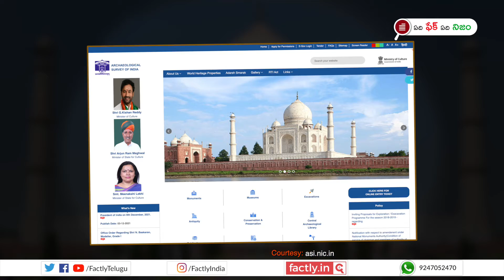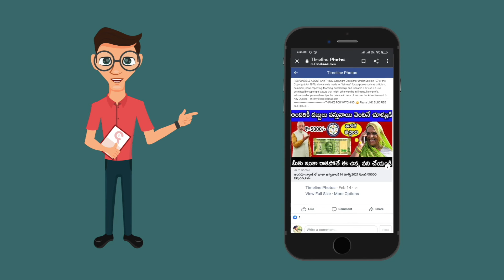FACT CHECK: తాజ్ మహల్‌ను షాజహాన్ నిర్మించలేదా?| Factly Telugu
తాజ్ మహల్‌ను షాజహాన్ నిర్మించారనడానికి ఆధారాలు లేవని పురావస్తు శాఖ అధికారులు ప్రకటించారని చెప్తున్న దానిలో నిజమెంతో ఈ వీడియో ద్వారా తెలుసుకోండి.